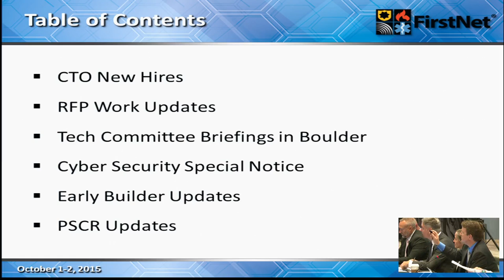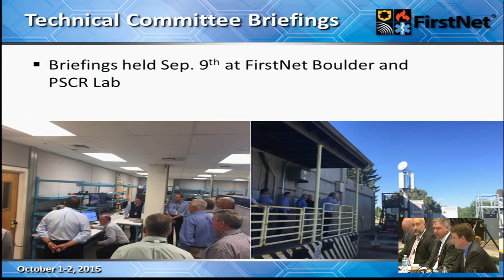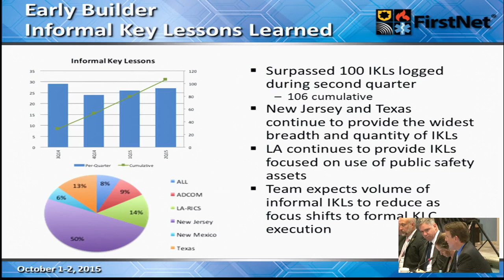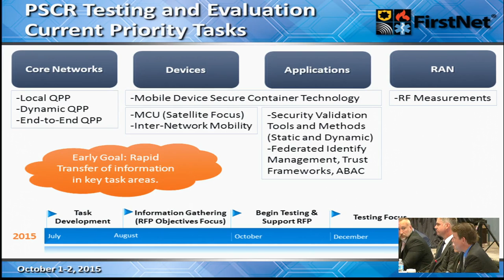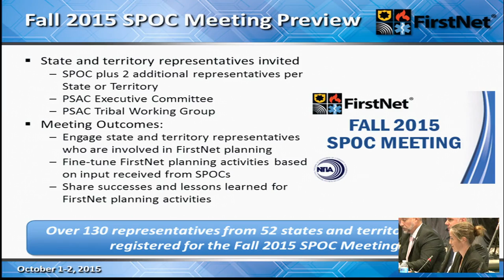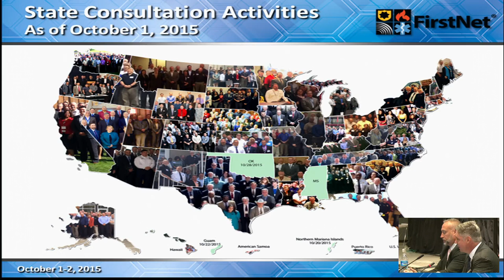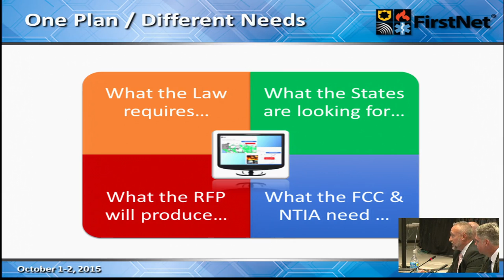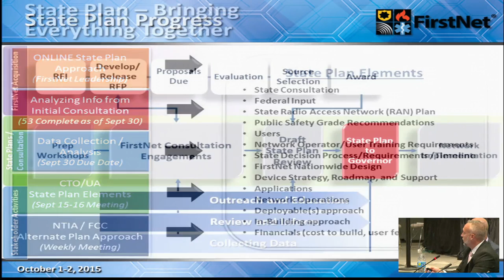October 2015 FirstNet Board and Committee Meetings - Technology and Consultation Committee